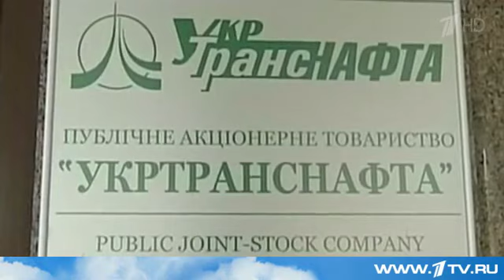ИПАК - ТВ емисија МИХАИЛА ЛЕОНТИЈЕВА (24.3.2015.)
Однако” од 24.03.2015. године, као да је наставак из претходног “броја”. У овој емисији практично нам се дочарава да је једина разлика између Хитлерове “Ноћи дугих ножева” и садашње ситуације у Украјини, у томе што Украјина Порошенка има спољњег “старатеља” и много мању самосталност од Хитлера. Али то је са друге стране и добро за остатак нормалног света, јер како каже Леонтјев на крају емисије – амерички амбасадор у Украјини је главни оперативац и једноставно није могуће оптужити Русију за међусобне сукобе русофоба у Украјини…